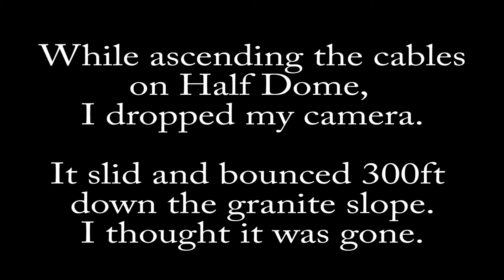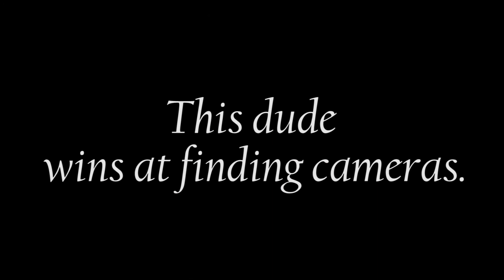I Dropped My Camera on Half Dome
While ascending the cables up Half Dome in Yosemite National Park, I stupidly dropped my camera. It slid and bounced 300 ft down the granite slope. When I returned for it two hours later and checked to see if it still worked, this is what I found.